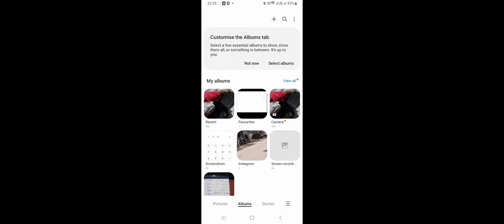short video viral. love you ❤️ 😍 💗 💓 🎮🙏🙏